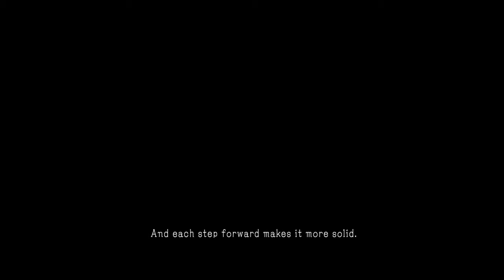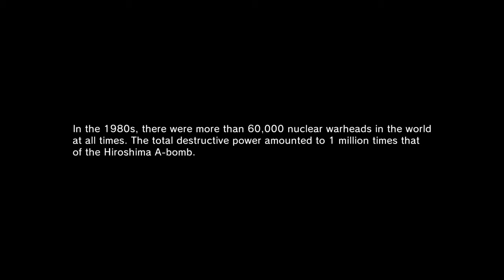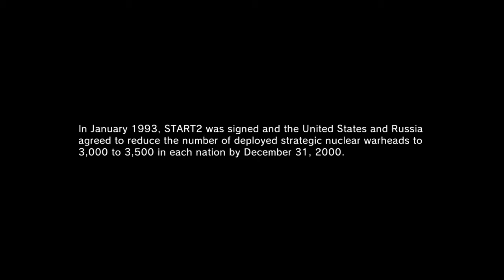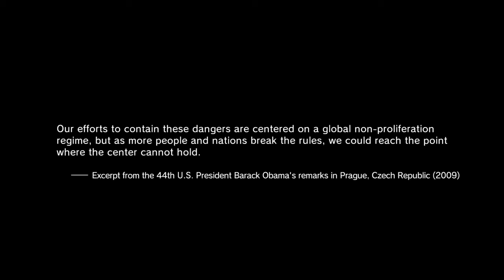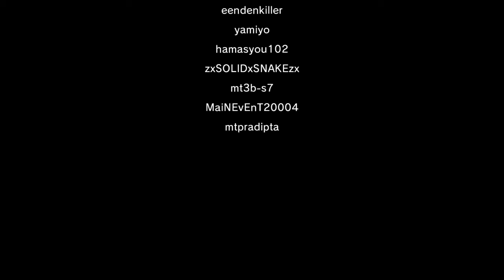Nuclear Disarmament Event Achieved on PS4: Italian-Joe - Metal Gear Solid V: The Phantom Pain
Permanent Nukes on Metal Gear Solid V The Phantom Pain PS3 and other consoles by Hastatus Atratus: